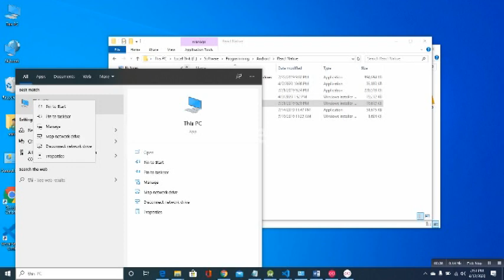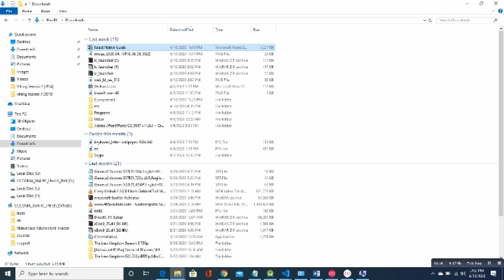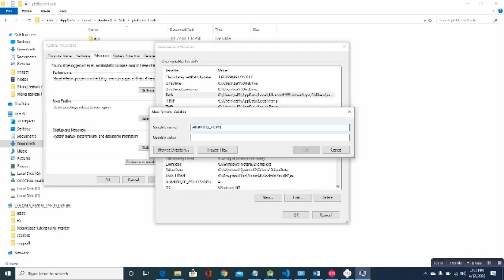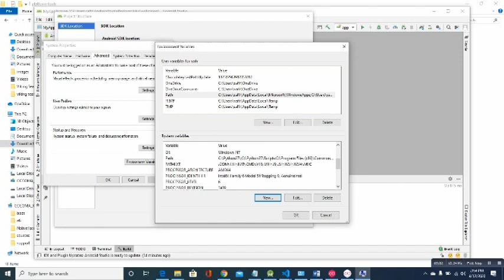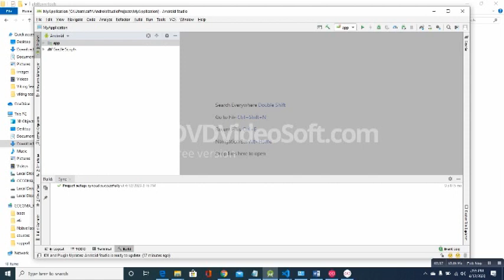React Native Tutorial | How to Set Environment Variables for Android SDK | Hindi/Urdu